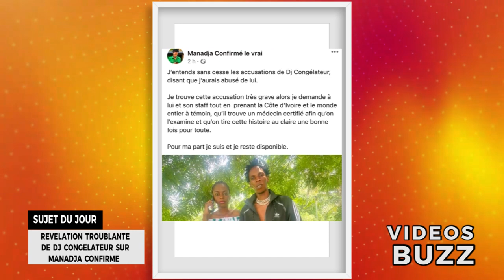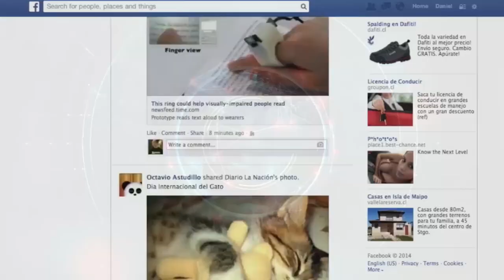Révélation troublante de dj congélateur sur manadja confirmé